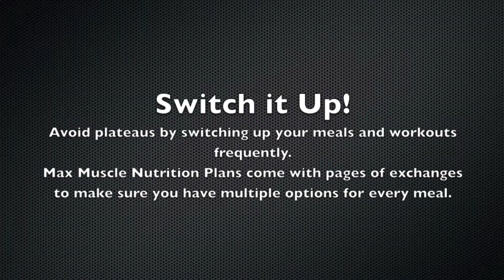Motivation To Help You Lose 80 Pounds!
A simple video with a simple reminder for us all!  Stay motivated!  You need inspiration, you need a goal, and you need support.  Get it all in this quick video!